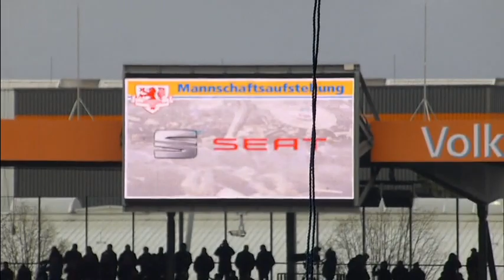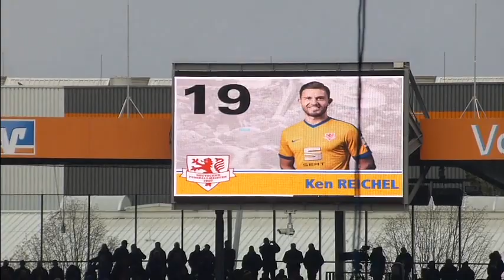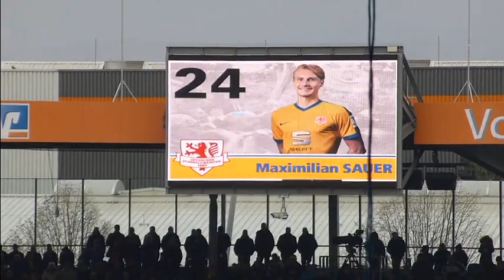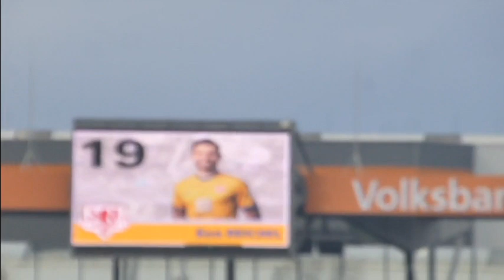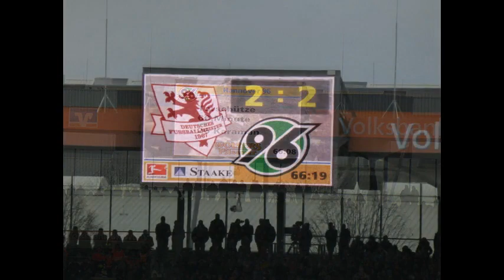Niedersachsen-Derby 2016 - Impressionen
Hier eine kurze Zusammenfassung vom Niedersachsen-Derby in Braunschweig!
Mehr muss dazu nicht gesagt werden!

Tore:
1:0 Ken Reichel (17.)
2:0 Onel Hernandez (36.)
2:1 Martin Harnik (38.)
2:2 Kenan Karaman (66.)

Zuschauer: 23.000